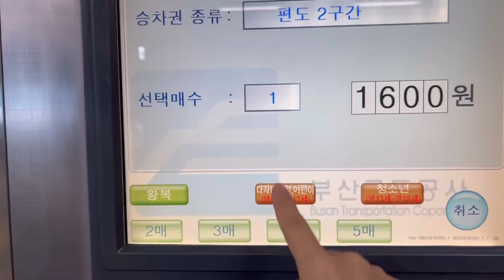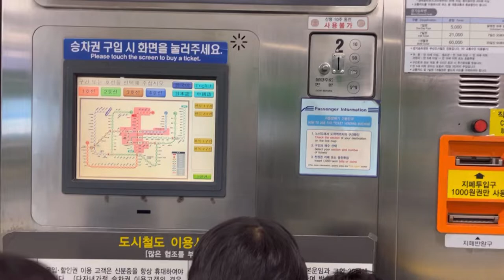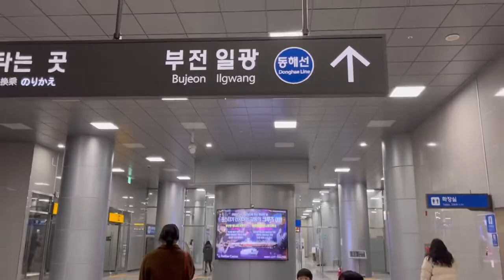부산지하철체험 인민윤과함께하는life 야핏